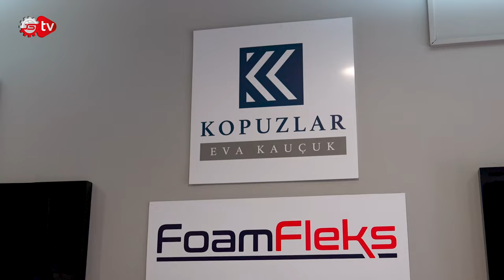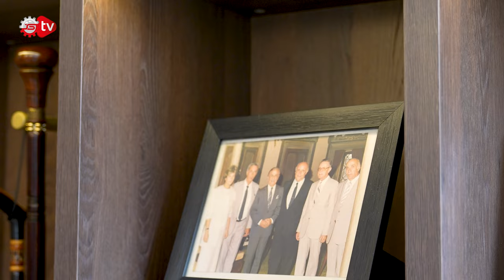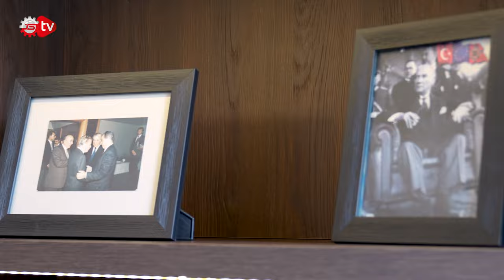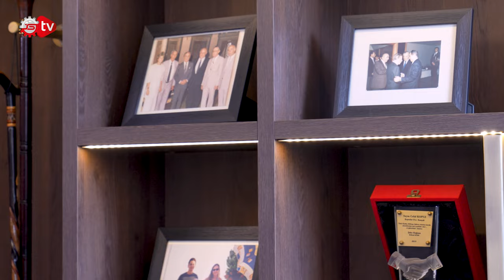Değişimin Önünde Kimse Duramaz! / Barış Kopuz Nasıl Başardı?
Sanayiciler, ilhamın ve yeniliğin atölyesinde yaratıcılığın izlerini sürerler. Her bir makine, bir vizyonun somutlaşmış hali, her bir üretim hattı, memleketin geleceğine uzanan yol gibidir… Bıkmadan üreten ellerin hikayesi…. Nasıl Başardı? Kopuzlar Şirketler Grubu Yönetim Kurulu Üyesi Barış Kopuz’u ağırladı. İyi seyirler…